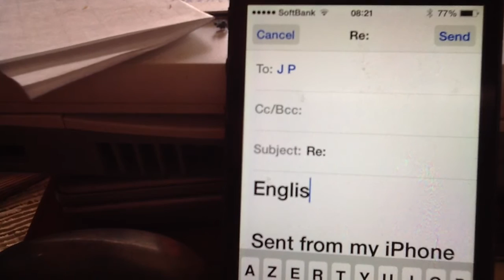PREDICTIVE i PHONE TEXT RACIST ? 私のiPhoneの人種差別はありますか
Every time I type  english this happens text predict